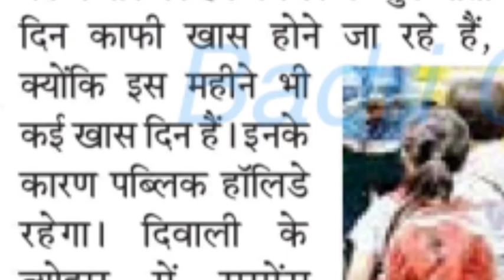There will be these 6 holidays in MP in November,will schools and colleges remain closed?Holidays MP